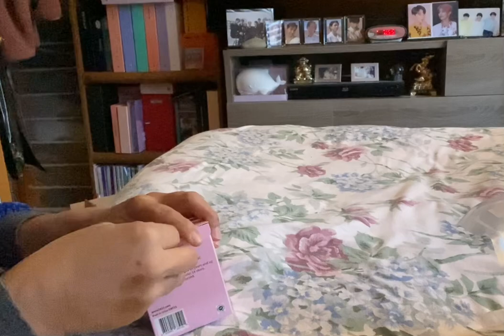BT21 Merch Haul unboxing 💜 2.13.23